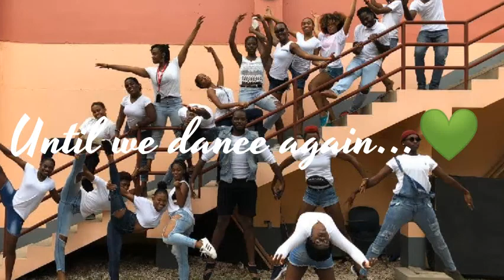YEAR ONE IN REVIEW! || Edna Manley College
I have immortalized Year One!🤪
This past year, I was a first year (freshman) at the Edna Manley College of the Visual and Performing Arts, School of Dance. Then Miss 'rona she decided we weren't going to end the year normally😒, and so, to properly close off the 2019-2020 school year, I decided to put together a video of some of my favourite (recorded) moments at school, and also since we've been doing online school.
I love my school and miss my Edna Massive!!!📣 and SoDa Fam💚...😩
I cannot wait to be back in studio with everyone (for YEAR TWO!!🤸🏽‍♀️)

Peace and love (inna di dance),
Kai A.

Video Creds: my amazing lecturers at the School Of Dance for their classes and choreography, my schoolmates for their choreography as well and the awesome energy and my classmates for being some reaallyy interestingly, creative weirdos🤪